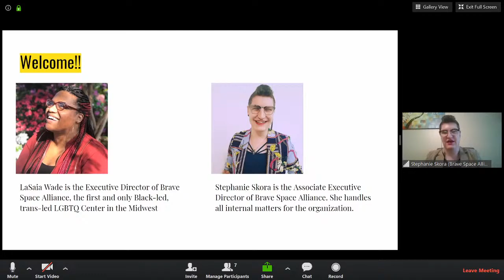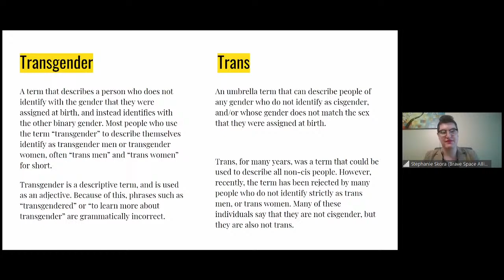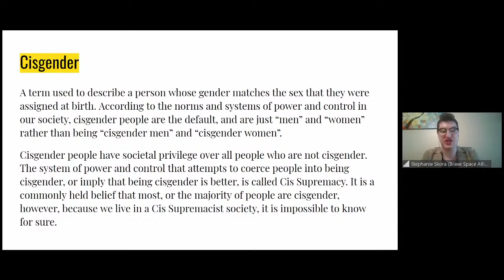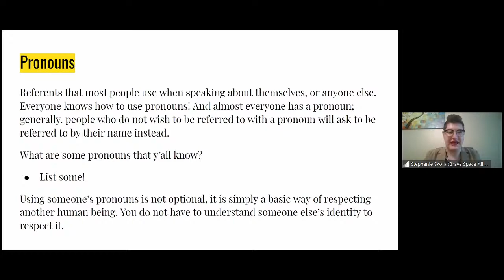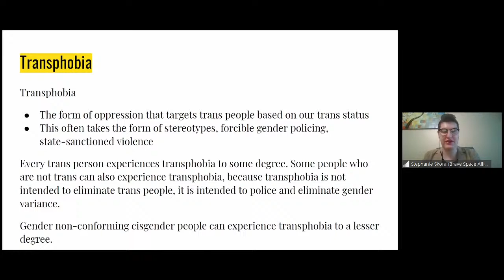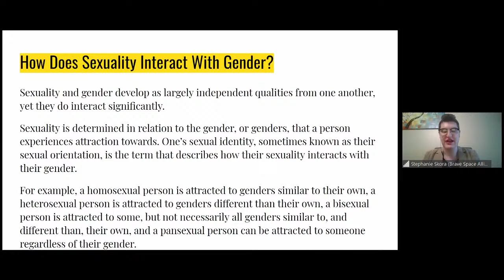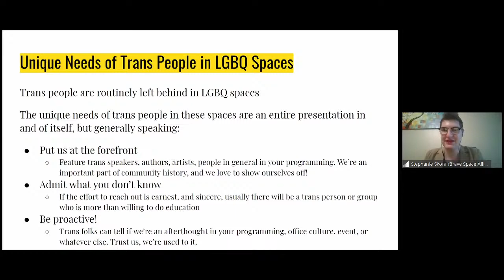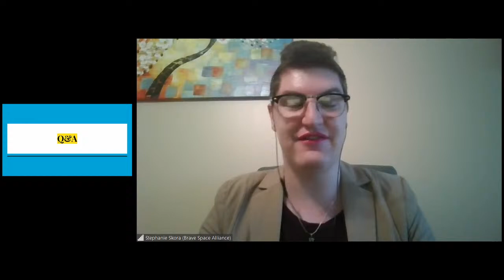Beyond the Binary: Building an Inclusive Movement for Gender Equity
CFW and our partners discuss what’s needed on the individual and organizational level to build a larger and stronger movement for gender equity that is inclusive of trans and gender non-binary people.

To find out more about our Response, Recovery, and Resilience Fund,

*Thank you for joining our virtual event. CFW works diligently to foster a safe, accepting, respectful and inviting space. With that spirit in mind, CFW reserves the right to delete inappropriate or off-topic comments of any kind that violate these practices.